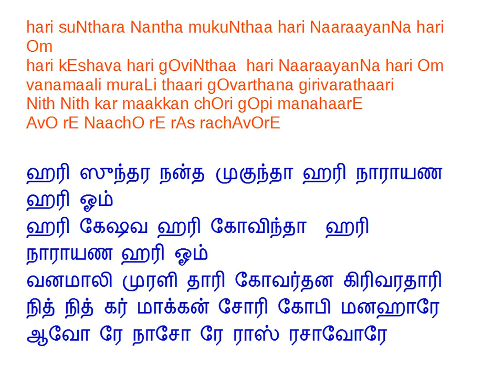9 Hari Sundara Nanda Mukunda